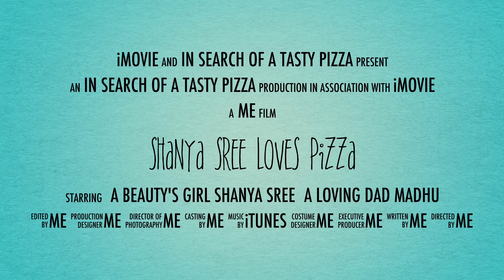In Search of a Tasty Pizza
Pizza (Italian: [ˈpittsa], Neapolitan: [ˈpittsə]) is a savory dish of Italian origin consisting of a usually round, flattened base of leavened wheat-based dough topped with tomatoes, cheese, and often various other ingredients (such as anchovies, mushrooms, onions, olives, pineapple, meat, etc.), which is then baked at a high temperature, traditionally in a wood-fired oven.[1] A small pizza is sometimes called a pizzetta. A person who makes pizza is known as a pizzaiolo.

In Italy, pizza served in formal settings, such as at a restaurant, is presented unsliced, and is eaten with the use of a knife and fork.[2][3] In casual settings, however, it is cut into wedges to be eaten while held in the hand.

The term pizza was first recorded in the 10th century in a Latin manuscript from the Southern Italian town of Gaeta in Lazio, on the border with Campania.[4] Modern pizza was invented in Naples, and the dish and its variants have since become popular in many countries.[5] It has become one of the most popular foods in the world and a common fast food item in Europe and North America, available at pizzerias (restaurants specializing in pizza), restaurants offering Mediterranean cuisine, and via pizza delivery.[5][6] Many companies sell ready-baked frozen pizzas to be reheated in an ordinary home oven.

The Associazione Verace Pizza Napoletana (lit. True Neapolitan Pizza Association) is a non-profit organization founded in 1984 with headquarters in Naples that aims to promote traditional Neapolitan pizza.[7] In 2009, upon Italy's request, Neapolitan pizza was registered with the European Union as a Traditional Speciality Guaranteed dish,[8][9] and in 2017 the art of its making was included on UNESCO's list of intangible cultural heritage.[10]